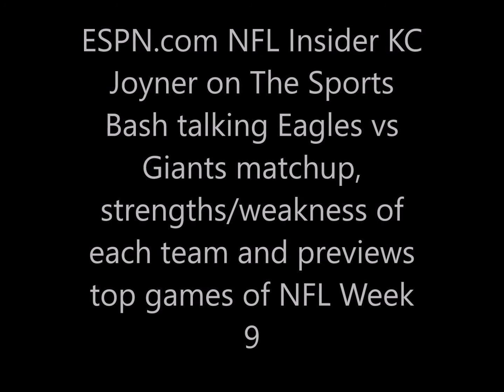Joyner "Giants 5th worst Run Block Rate in NFL - may have to go vertical vs Eagles defense"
ESPN.com NFL Insider KC Joyners as a guest on The Sports Bash analyzing Eagles vs Giants matchup, strengths/weakness of both, and preview top games of NFL Week 9